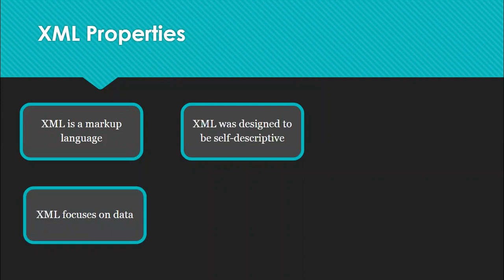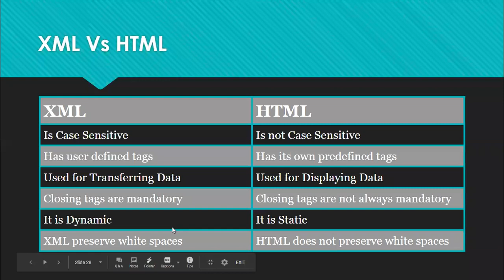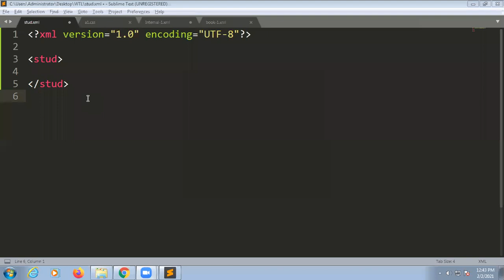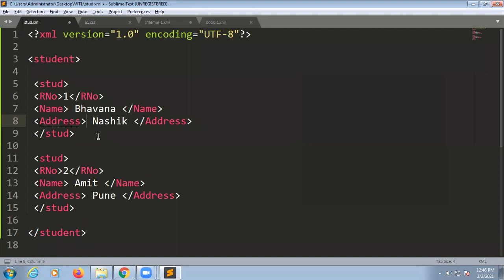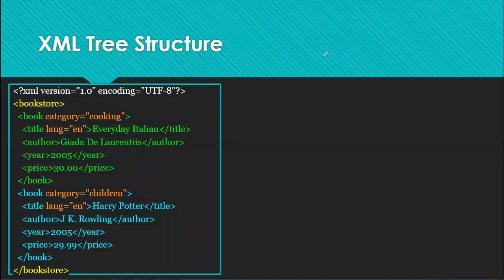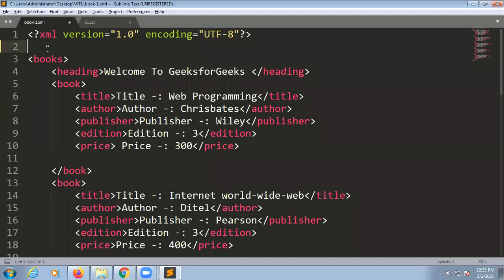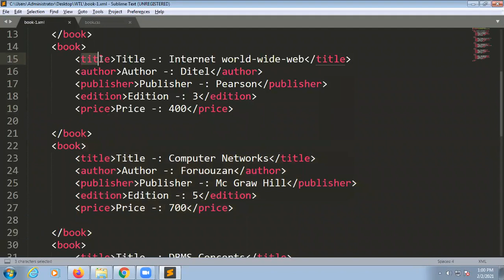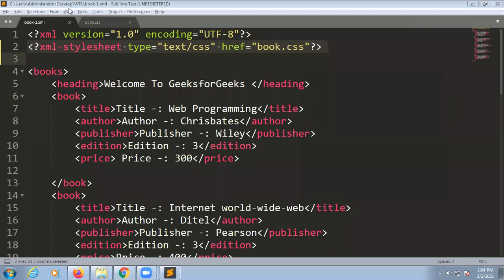XML- Introduction, XML Vs HTML, XML Syntax, XML Example, XML Tree Structure , XML with CSS